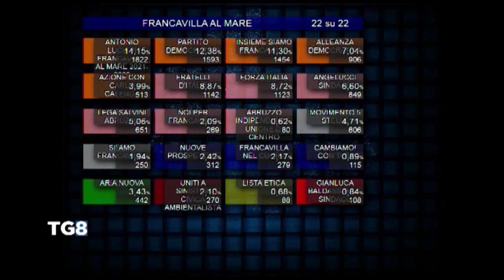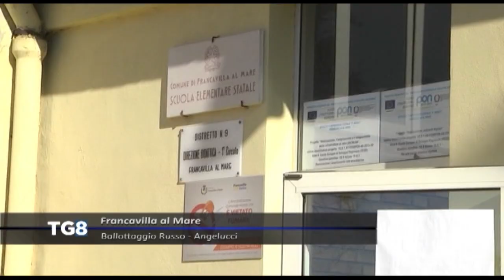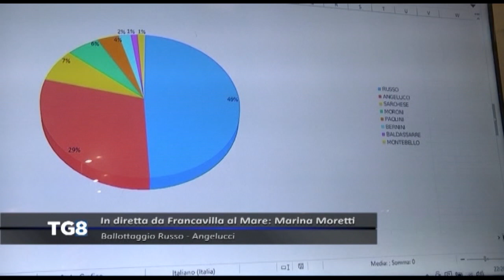LIVE Francavilla al Mare - Ballottaggio Russo - Angelucci